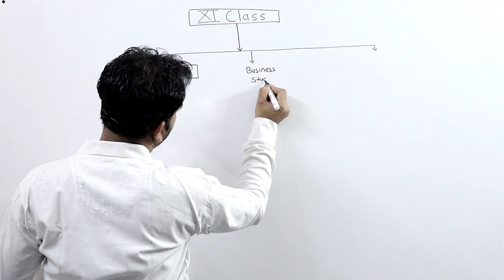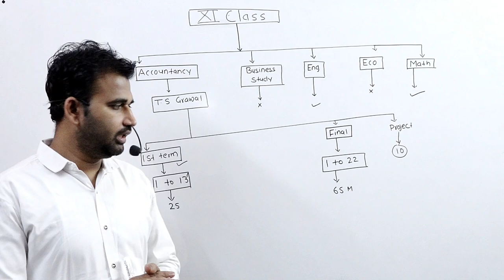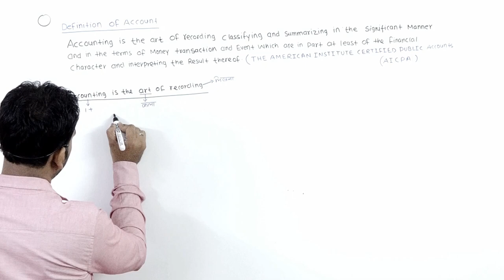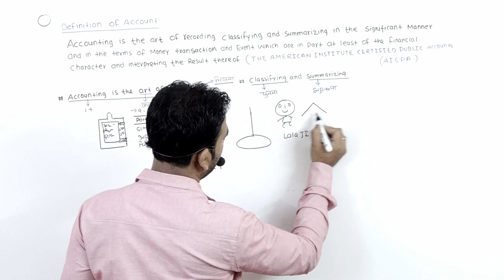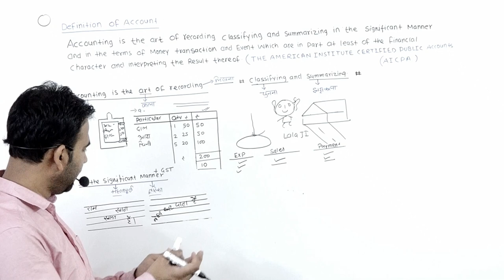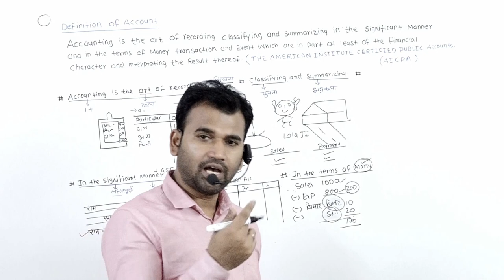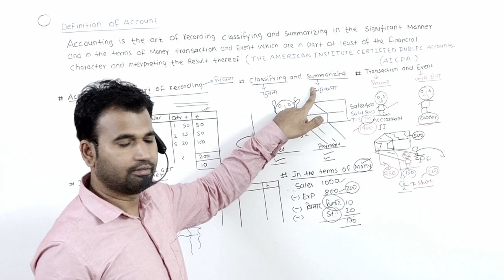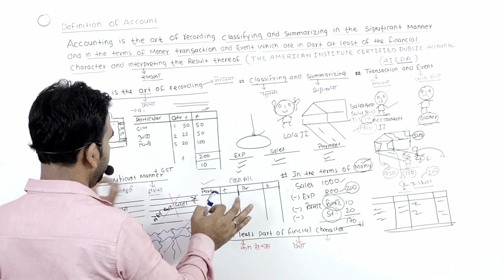definition of account for 11th || ch 1||2020 || part 1(demo class )